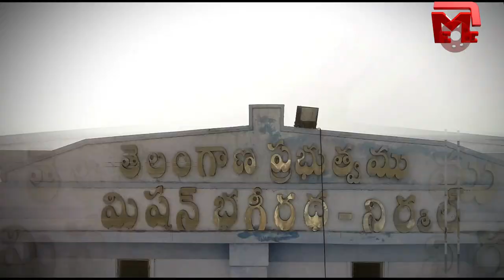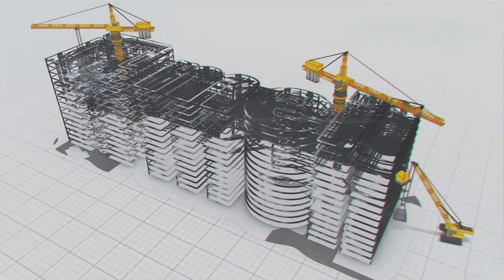रक्षा क्षेत्र मे MEIL | Megha Engineering and Infrastructures Ltd